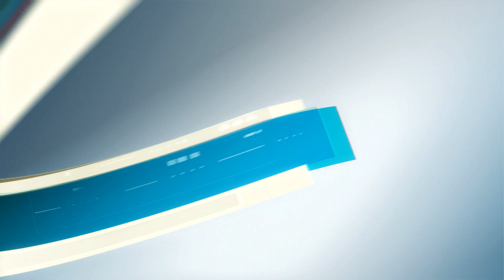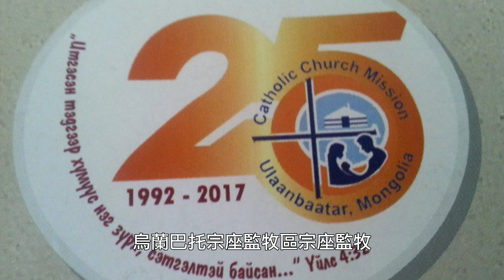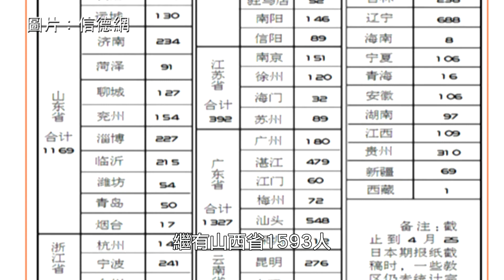教會透視:中國在2017年復活節喜迎近二萬新教友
最新內容:
-教宗回顧了在花地瑪的朝聖之旅
-蒙古天主教會慶祝開教二十五週年
-閩東教區郭希錦主教已返回教區
-中國在2017年復活節喜迎近二萬新教友
-中國各地隆重慶祝花地瑪聖母顯現100週年紀念
-世界主教會議秘書長到訪台港兩地